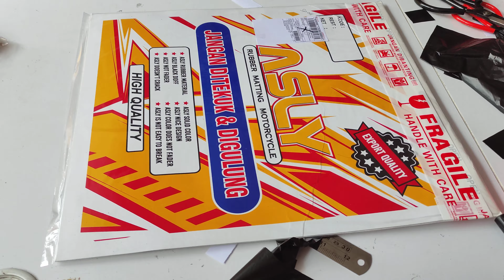keset kaki motor beat scoopy vario genio merek ASLY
memproduksi karpet motor beat vario genio scoopy berbahan karet berkualitas premium
melayani reseller seluruh Indonesia hub 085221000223